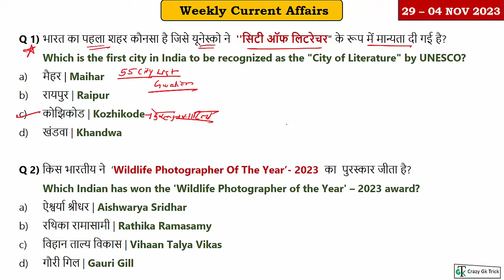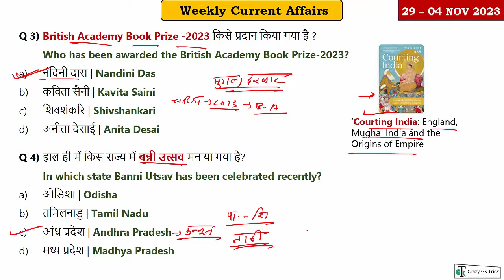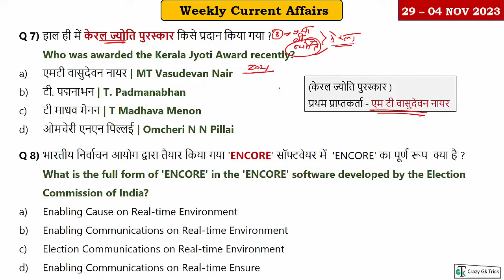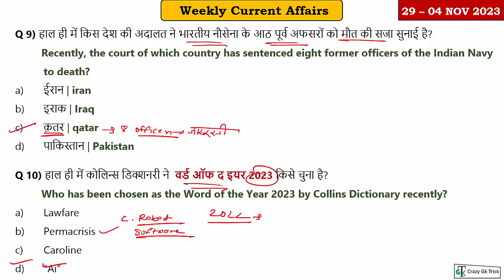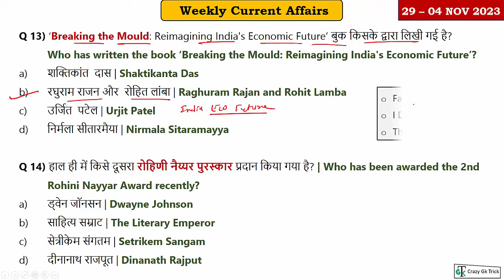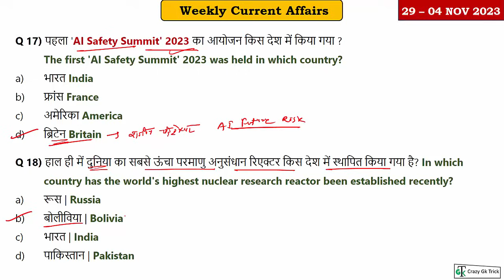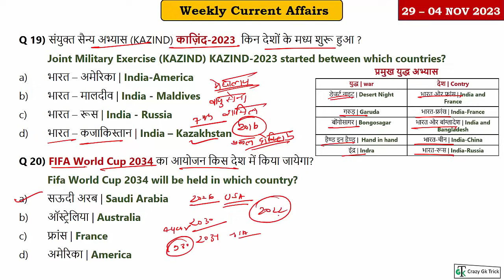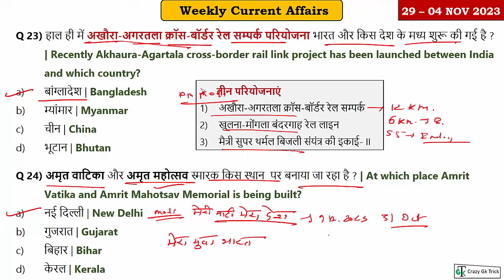29 Oct-04 November 2023 Weekly Current Affairs | Most Important Current Affairs 2023 | CrazyGkTrick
Topics Covered:  हेल्लो दोस्तों इस video में आप को 29 Oct-04 Nov 2023 के Weekly Current Affairs
के बारे में बताया है जो की बहुत ही important है आप ये video देखने के बाद App पर जाकर test जरुर लगाए जिस से आप की बहुत अच्छी प्रेक्टीस हो जाएगी तो शायद ही आप कोई Question भूल पाओगे .. May Current Affairs 2023 Quiz  की लिंक निचे आप को मिल जाएगी -

हैलो दोस्तों, CrazyGkTrick Channel में आपका स्वागत है। हम  करंट अफेयर्स के Video में  विभिन्न अख़बारों जैसे द हिंदू, द इकोनॉमिक टाइम्स, पीआईबी, टाइम्स ऑफ इंडिया, इंडिया टुडे, इंडियन एक्सप्रेस, बिजनेस स्टैंडर्ड,जागरण से चुन करके एक अनूठे रूप में पेश करते हैं। हमारे Current Affairs से आपको बैंकिंग, बीमा, UPSC, SSC, सीएलएटी, रेलवे और अन्य सभी प्रतियोगी परीक्षाओं में अच्छे अंक प्राप्त करने में मदद मिलेगी